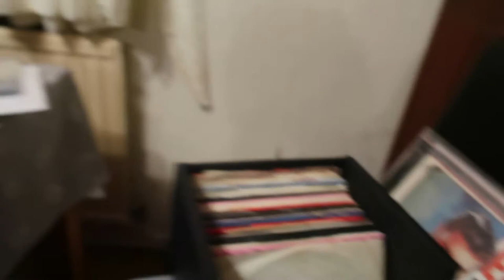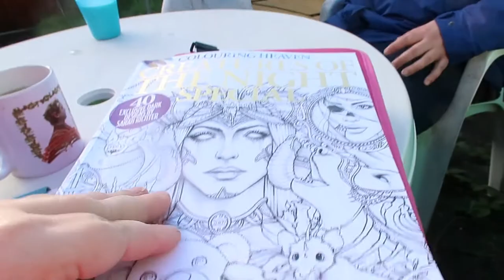Weekly Vlog 14th - 20th December 2020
a very  chatty vlog